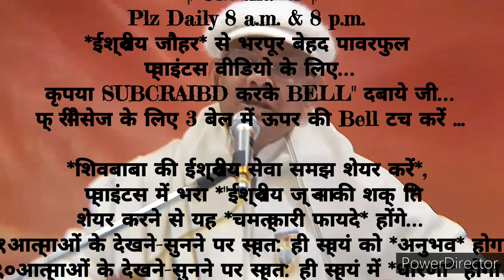२१दिन अभ्यास से *सम्पूर्ण बनाने वाले दिव्य अलौकिक संस्कार इमर्ज करने के* 🇲🇰ईश्वरीय🇲🇰 गुह्य प्वाइंट्स